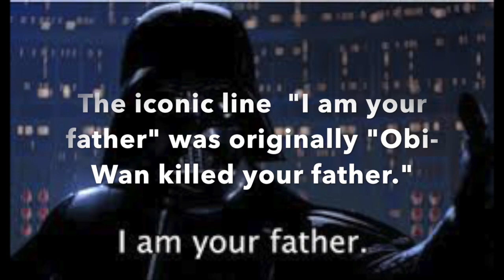May the 4th be with you